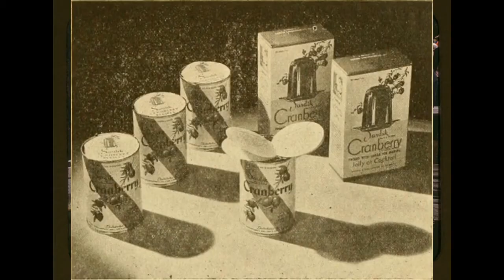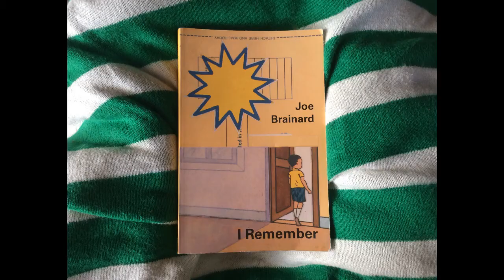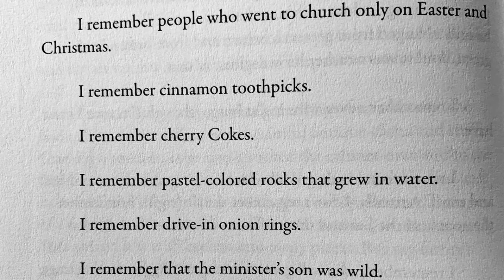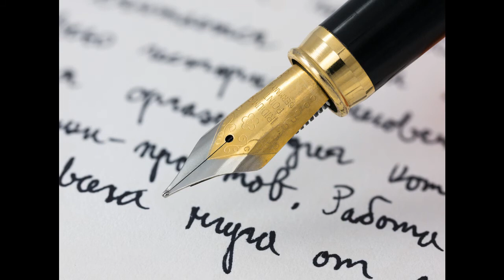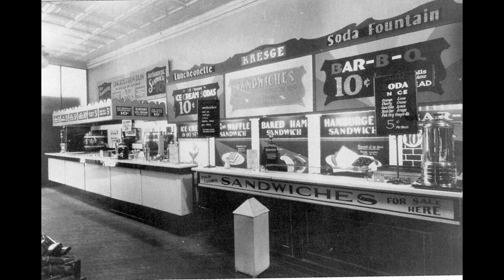I Remember inspired by Joe Brainard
A creative activity inspired by the writing of Joe Brainard, an American author and artist. To take part in this activity, you'll need:
- something to write with
- somewhere quiet and comfortable where you can relax and concentrate
- to be able to listen to the activity instructions

*** Please note - this activity is aimed at ages 12+ ***

We would love to read the writing you create!

Audio of Joe Brainiard reading an excerpt from 'I Remember' gratefully downloaded from PennSound

**This activity was recorded and first shown during the lockdowns of 2020.**